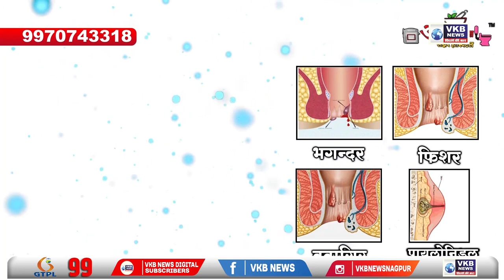शिवसेना प्रमुख उद्धव का बीजेपी पर निशाना